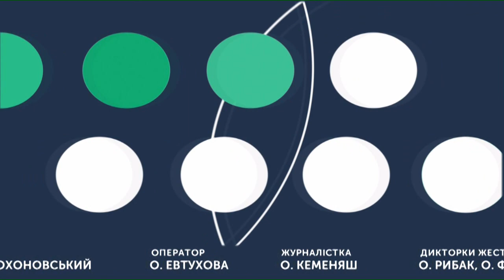ТЕМА ДНЯ 17 06 2020 На якому етапі будівництво обласної дитячої лікарні?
На будівництво нового корпусу Хмельницької обласної дитячої лікарні з обласного бюджету на 2020 рік виділено 10 млн грн., з Державного фонду регіонального розвитку кошти поки не надходили.
Чому не виділені державні кошти на будівництво лікарні у 2020 році?
 Як працює лікарня зараз?
Спікер:Лілія Брухнова - директорка комунального некомерційного підприємства «Хмельницька обласна дитяча лікарня» Хмельницької облради